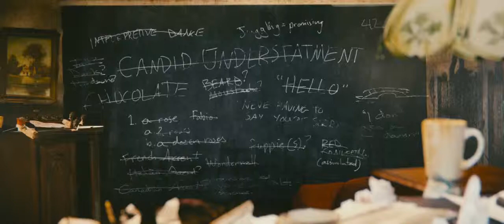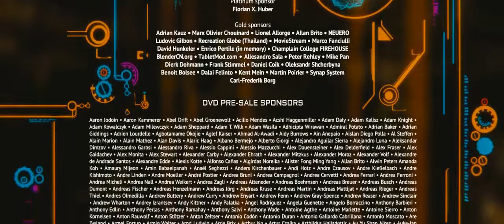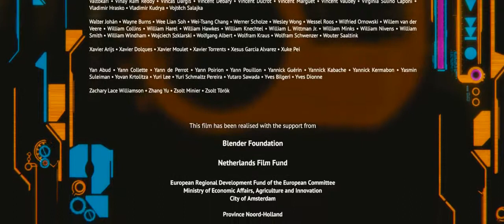Tears of Steel - HD Short Animation - Open Movie - Blender Foundation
The film’s premise is about a group of warriors and scientists, who gathered at the “Oude Kerk” in Amsterdam to stage a crucial event from the past, in a desperate attempt to rescue the world from destructive robots.

This is the fourth Open Movie by Blender Foundation, re-rendered and re-graded in 4k resolution. (This is the HD scaled down version).

Duration: 12 minutes.
Age: Suitable for 12 years and older.
Language: English spoken
Production: Blender Institute

Producer: Ton Roosendaal
Director & Writer: Ian Hubert
Director of Photography: Joris Kerbosch
Composer: Joram Letwory